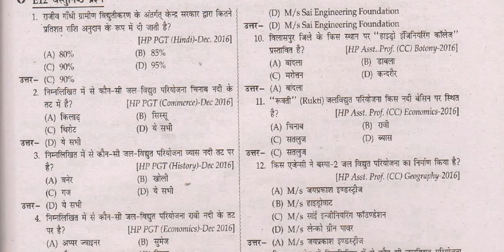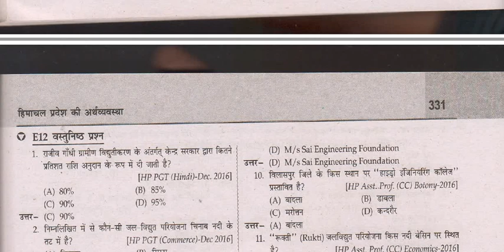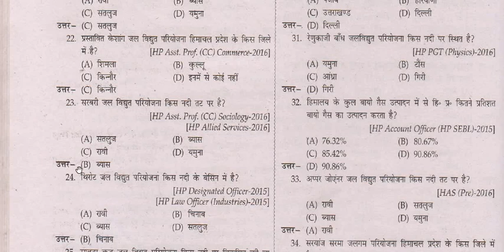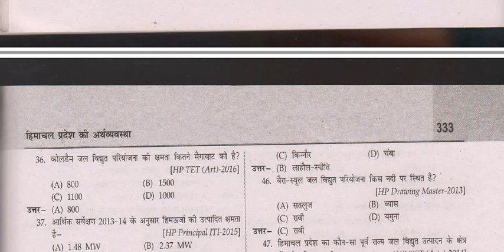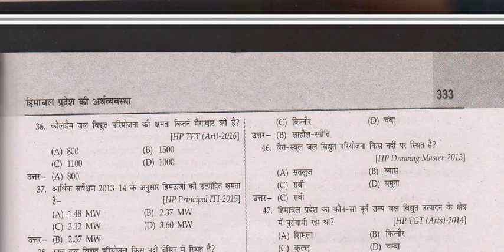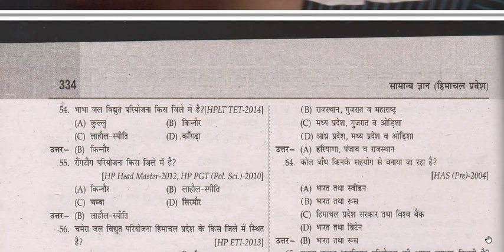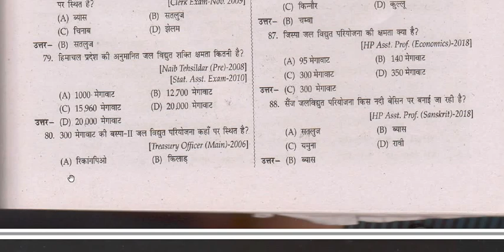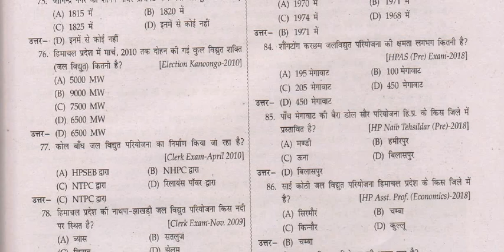E-12-JAL Vidyut Part-2